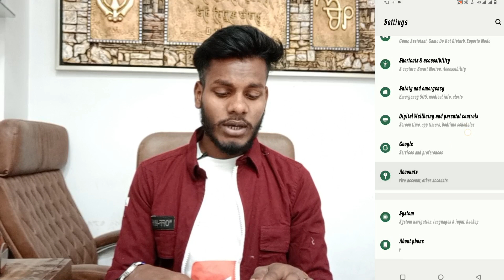Vivo V27 Side Back Button Kaise Lagaye । How To Enable Side Buth Gesture Back Button Vivo V27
My Camera

My Trypod
My Light